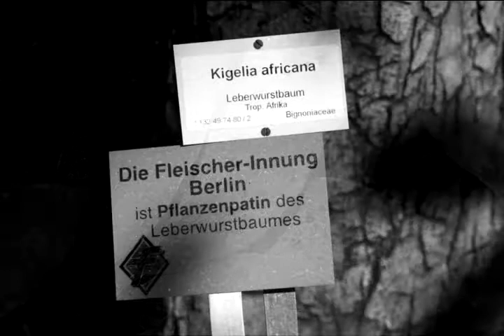Ich bin ein Berliner: Harald Steinbrück - der Tropenhaus-Gärtner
- Für Harald Steinbrück fing das mit den Pflanzen im Schrebergarten seiner Großeltern an. Heute hat er einen ganz anderen Garten, einen der schönsten in Deutschland: Steinbrück ist der Reviergärtner im großen Tropenhaus des botanischen Gartens. Er kennt alles, was dort wächst. Obwohl er schon seit zwölf Jahren in dem riesigen Glashaus arbeitet, kann er immer noch staunen über die ungeheure Vielfalt der Botanik. Und sich daran begeistern, wie klug die Natur etwa eine Pflanze wie den Leberwurstbaum angelegt hat.